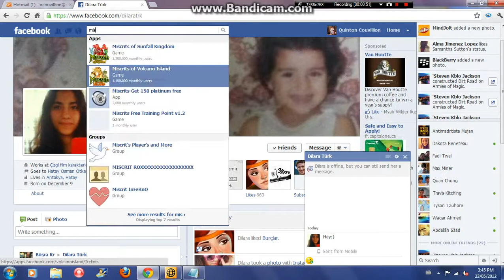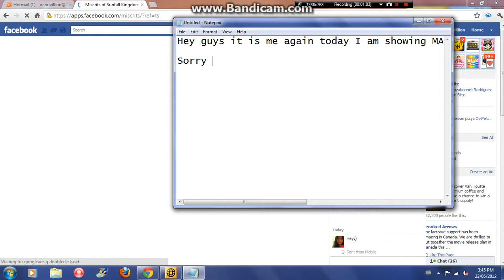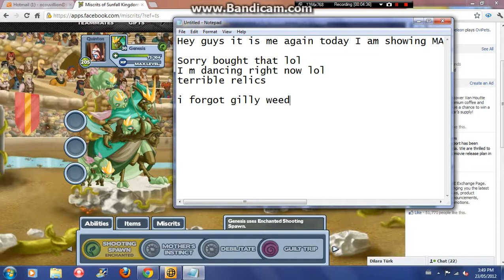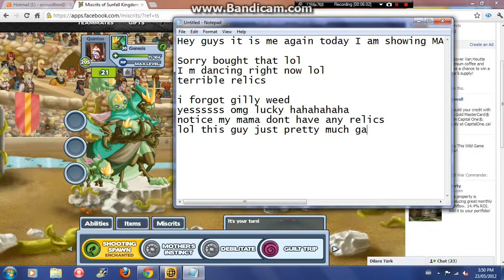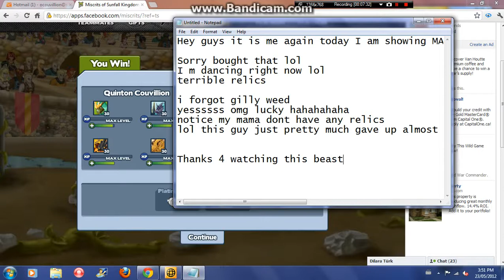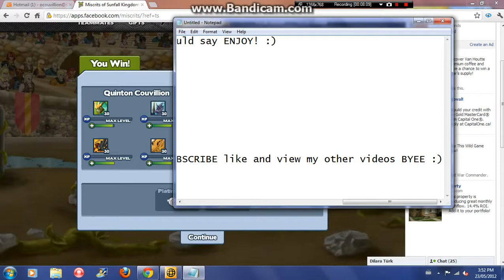Miscrits SK - MAMA Beasting